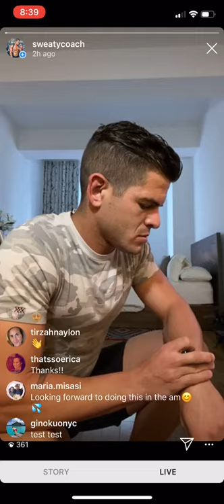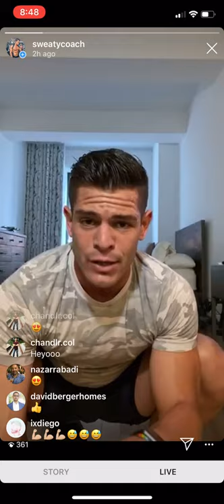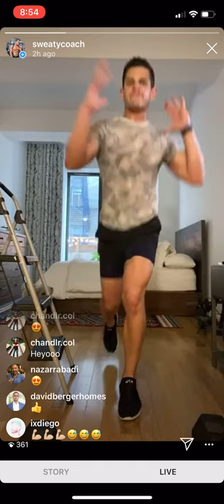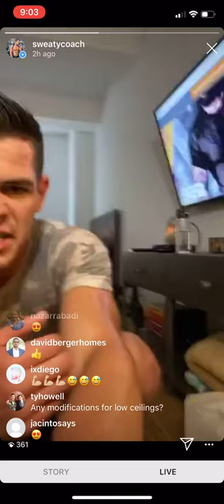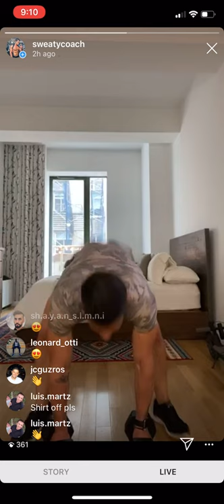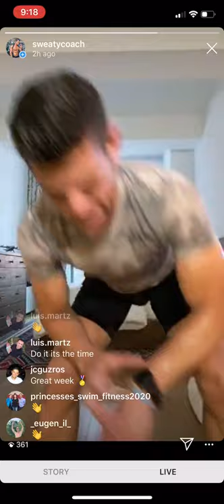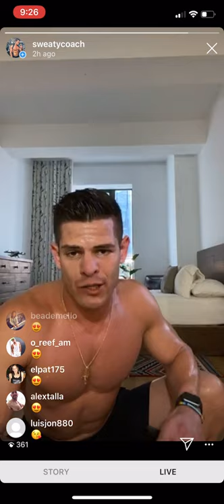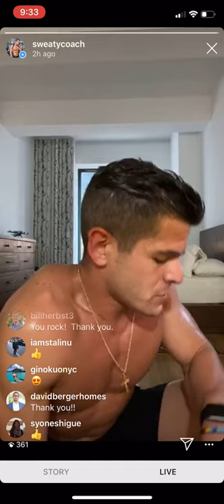Monday Blues 5/11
5 exercise MetCon + 1 Tabata x 4 = so fun!